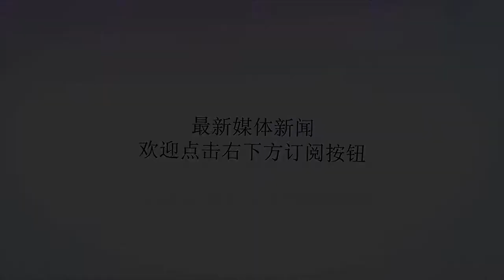京媒：傲骨是国安绝对核心 池忠国客串中后卫出彩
谢谢！直播吧8月26日讯北京国安以5-2时隔多年再次客场战胜天津泰达，《新京报》对此作出评价，认为上演帽子戏法的奥古斯托、临时客串中后卫的池忠国和打破队史进球纪录的张稀哲是本场比赛最闪耀的三名球员。国安在本场比赛显得有些反常的慢热，上半场更是本赛季首次出现控球率、传球次数和传球成功率全面落后于对手的情况。前30分钟，泰达更是攻势如潮，在第21分钟就率先破门，射门数更是国安的三倍。此时则是奥古斯托站了出来，先是推射远角破门，接着又罚进点球反超。国安主帅施密特就对他赞不绝口：“扳平比分的进球非常关键。奥古斯托的表现有目共睹，他是我们绝对的核心。”本场比赛中国安派出三中卫阵型正是为了限制阿奇姆彭的发挥，施密特也解释道：“他们的进攻速度非常快，如果4后卫的阵型没有非常好的状态，很难防守住他们，所以我们在后防线增加了一名球员。”不过由于雷腾龙的意外受伤，国安不得不重新改回四后卫。而池忠国则后撤为“清道夫”，并且发挥抢眼。尽管之前没有打过这个位置，但池忠国打得非常聪明。也是球队能限制住对方的进攻的功臣之一。此外，张稀哲在这场比赛中打入一球，以42球独占国安队史射手王。这粒进球也是国安队史的第1000粒进球。不过张稀哲也坦言这个进球纪录也不是很多，希望未来更多国安球员能打破这一纪录。